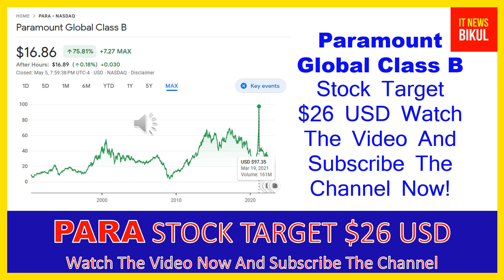PARA Stock - Paramount Global Class B Stock Breaking News Today | PARA Stock Price Prediction | PARA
PARA Stock - Paramount Global Class B Stock Breaking News Today | PARA Stock Price Prediction | PARA Stock Price Target